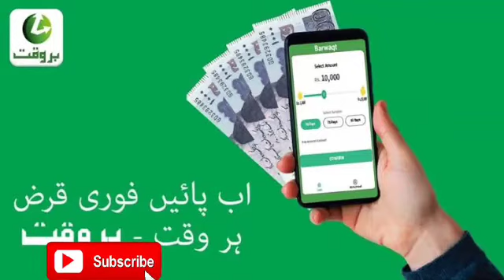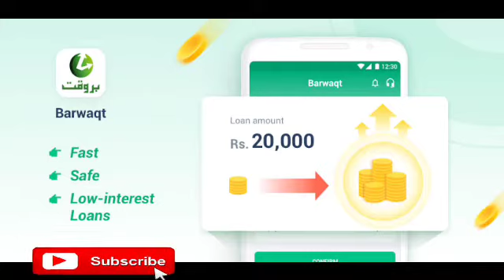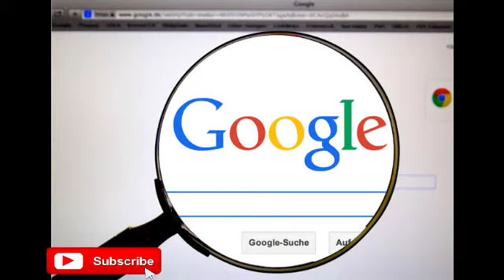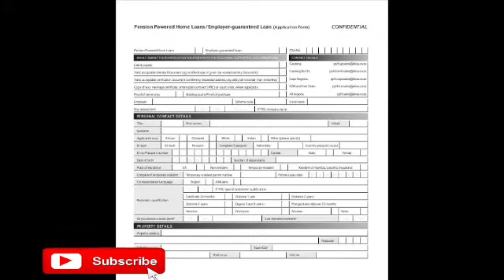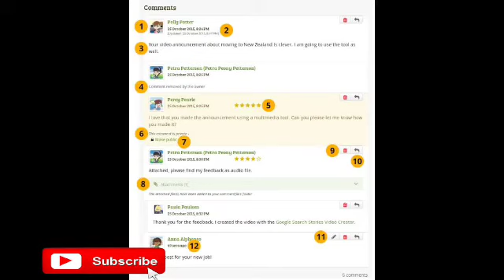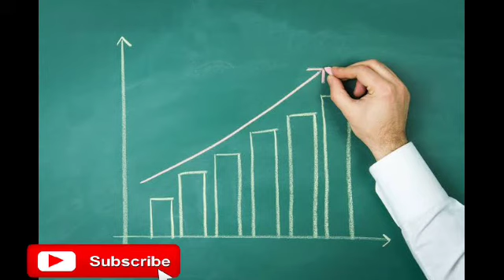How to get loan fast and easy without mark up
آپ کاروبار کرنا چاہتے ہیں یا اپنے کاروبار کو بڑھانا چاہتے ہیں آپ اپنا گھر تعمیر کرنا چاہتے ہیں یا پیسوں کی کمی کی وجہ سے اپنی تعلیم جاری نہیں رکھ سکتے تو پریشان نا ہوں اخوت فاؤنڈیشن آپ کے لیے یہ سہولت لے کر آیا ہے جس سے آپ آسان شرائط پر سود کی بغیر قرضہ حاصل کر سکتے ہیں اس ویڈیو میں ہم مکمل پور پر بیان کریں گے کہ آپ اخوت فاؤنڈیشن سے قرضہ کس طرح حاصل کر سکتے ہیں ۔۔ویڈیو لائک ضرور کریں اور چینل کو بھی سبسکرائب کر دیں۔۔۔۔